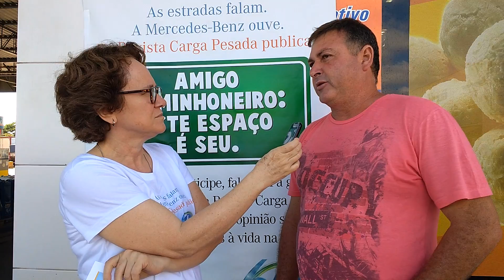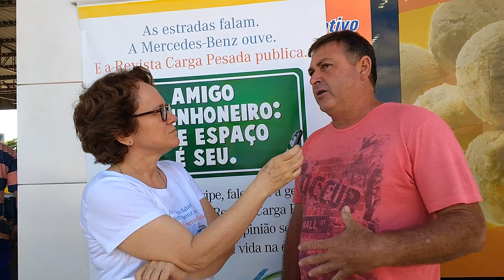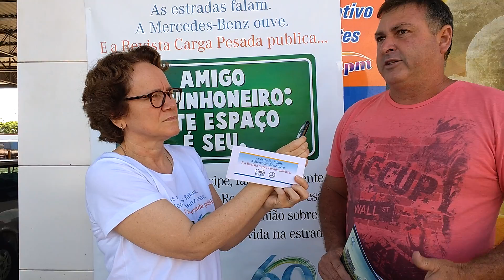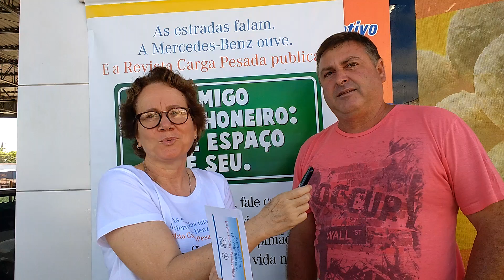Expectativa para o ano de 2017 | Na rota da Dutra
Compartilha com todos os amigos, familiares, colegas caminhoneiros e grupos de zap esse vídeo.

* Assine o Canal!* e fique por dentro das notícias do mundo dos caminhoneiros

Cadastre o seu e-mail e receba o conteúdo da Revista Carga Pesada em primeira mão!

Pra mais informações, dicas, vídeos e notícias das estradas acesse o nosso

Se preferir, leia as últimas notícias na edição digital da revista

Não encontrou a nossa revista impressa?

Assine o Canal de graça e receba as dicas e informações sobre o mundo dos caminhoneiros!